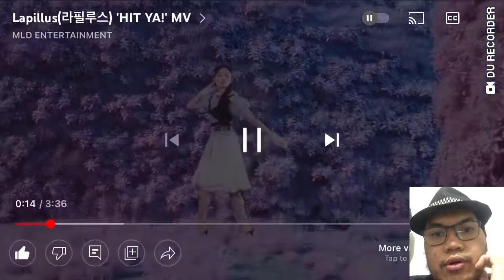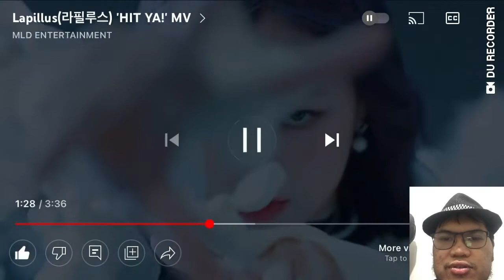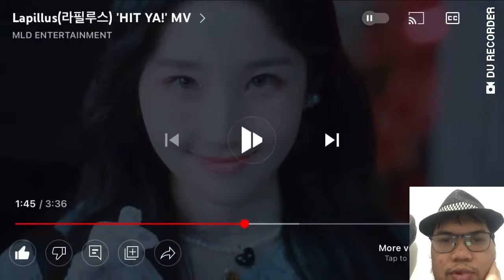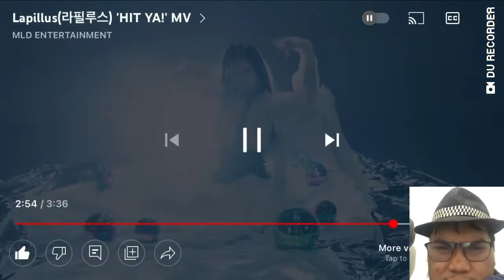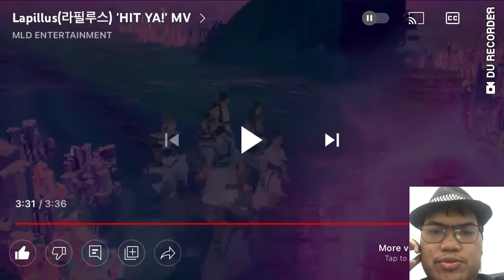Lapillus 라필루스 - ‘HIT YA’ M/V Reaction! (Powerful Debut 🔥)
Here’s my reaction to Lapillus debut M/V, ‘HIT YA!’ Lapillus is the new girl group from MLD Entertainment and they’re actually one of my favorite new girl groups at the moment! The members are Shana, Chanty, Yue, Bessie, Seowon and Haeun! Shana the Japanese member from Girls Planet 999 and Chanty, Filipino-Argentinian member, Yue is Chinese-American and the rest of the members are Korean!